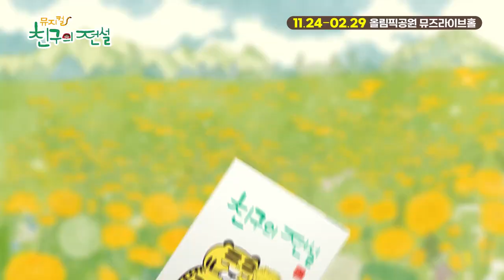[친구의 전설 - 뮤지컬] SCOREBERRY, 스코어베리, Jae-Ho Jeon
✅ 친구의 전설
🔴가족, 아동 뮤지컬 60분
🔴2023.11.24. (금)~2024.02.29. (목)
🔴화 ~ 금 11:00, 14:00
     토, 일, 공휴일 11:00, 14:00, 16:30
      * 12/25(월) 11:00, 14:00, 16:30
      * 매주 월요일 공연 없음
🔴올림픽홀 뮤즈라이브

✔소개
”옛날, 옛날, 한 옛날에 성격 고약한 호랑이가 살았어“ 동물 친구들이 모여 사는 숲속에, 고약한 성격 탓에 늘 심심하고 외로웠던 호랑이 어느 날 이 호랑이 꼬리에 꼬리꽃이 딱 붙어 버렸는데?! 호랑이와 달리, 친구들과 금세 친해지는 ‘핵인싸’ 꼬리꽃은 친구들이 위험에 닥치면 앞장서서 도와주고 호랑이는 엉겁결에 동참하게 된다. 호랑이 꼬리에 붙은 작은 존재 하나가, 호랑이와 동물 친구들 사이를 전부 바꿔놓게 되는데… 떼려야 뗄 수 없는 운명적인 꼬리 꽃과 호랑이의 만남! 이 둘은 과연 친구가 될 수 있을까?